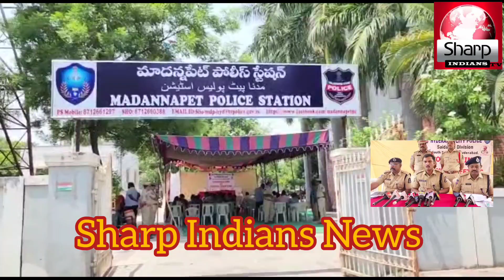Rowdy sheeters Counseling under Madannapet and Saidabad police|South East Zone DCP CH Rupesh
South East Zone DCP CH Rupesh who counseled the rowdy sheeters under Madannapet and Saidabad police station area of ​​Hyderabad